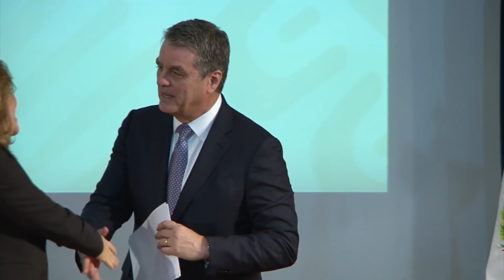Conferencia Magistral Sistema Multilateral de Comercio: Situación actual y perspectivas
Imparte por el Director General de la OMC, Roberto Azevêdo.
Mensaje de introducción de la Secretaria de Economía, Graciela Márquez

Agradecemos el apoyo de la Procuraduría Federal del Consumidor para la realización de este video.